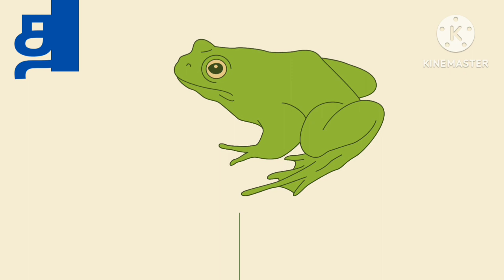த வரிசை சொற்களை அறிவோம், த,தா,தி,தீ வரிசை சொற்களை கற்போம் த-தவளை/frog தா_தாமரை/Lotus learning video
த வரிசை சொற்கள் அறிவோம்-த,தா,தி,தீ வரிசை சொற்களை அறிவோம் த_தவளை/frog,தா_தாமரை/Lotus learning video for kids